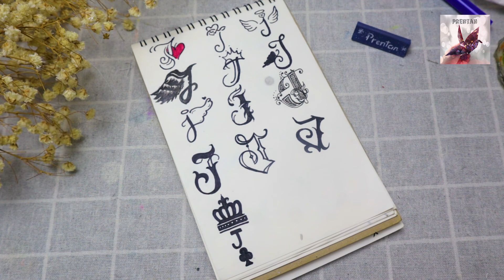Cách vẽ những hình xăm chữ J đẹp nhất |How to make beautiful and simpletypes of J letter tattoo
Để xem thêm nhiều video về hình xăm đơn giản :
Cảm ơn các bạn đã theo dõi, comment để lại ý kiến nhận xét để kênh cố gắng hoàn thiện hơn trong các video  khác nhé!
Những hình xăm được vẽ bằng bút bi
Vẽ hình xăm bằng bút bi
Vẽ hình xăm đơn giản
tattoo for girl
tattoo for boy
tattoo for man
how to make simple tattoo
how to make simple tattoo at home
how to make simple tattoo with pen
temporary love tattoo
DIY tattoo
tattoo pen
tattoo designs
simple tattoo
best tattoo for man and woman
love tattoo
how to make tattoo in home
how to make tattoo in hand
how to make tattoo machine at home easy
tattoo for woman
Chúc các bạn xem video vui vẻ !!
@Bản quyền thuộc về Prentan
@Coppyright by Prentan